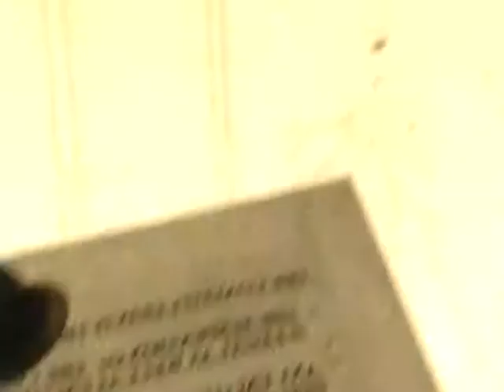Aug 15 2014 More Spraying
Another day, one  more time  of the CONSISTENT "spratying of CHEMICALS  that HAS BEEN  PROVEN. People living in DENIAL... WILL "DIE  IN DENIAL... THERE HAS been  PROOF OF THE CHEMICAL  ANYONE can  look up online, here is a partial list: barium, nano aluminum-coated fiberglass [known as CHAFF], radioactive thorium, cadmium, chromium, nickel, desiccated blood, mold spores, yellow fungal mycotoxins, ethylene dibromide, and polymer fibers. Barium can be compared to the toxicity of arsenic.(4) Barium is known to adversely affect the heart. Aluminum has a history of damaging brain function. Independent researchers and labs continue to show off-the-scale levels of these poisons. A few “anonymous” officials have acknowledged this on-going aerosol spraying.(5)